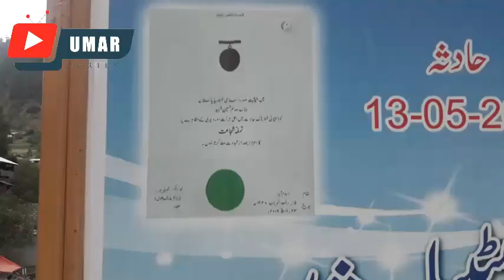kundalshahi waterfall | کنڈل شاہی واٹر فال | Neelam valley | Umar series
Kundal Shahi is a village and tourist resort in the Neelam Valley in northern Azad Kashmir. It has a scattered settlement area, located on both sides of the Jagran Nallah River, at its confluence with the Neelam River
kundal shahi Waterfall Neelum valley.This point is very Cool and Waterfall is So Dangerous .